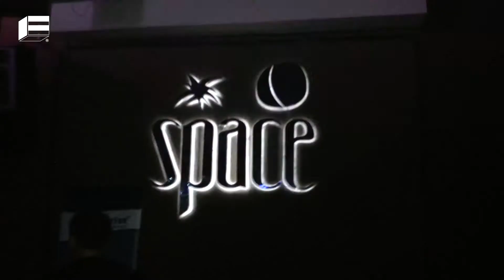DJ FEEL - SPACE SHARM (SHAERM EL SHEIKH, EG 04-01-13)